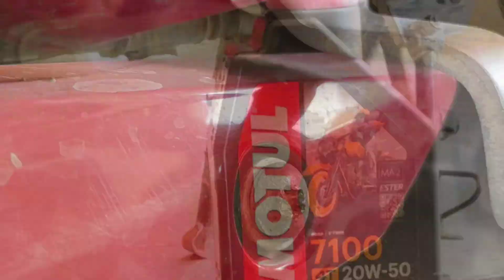Changing Blood Of Ns160 // Ns160 Oil Filter And Oil change | Motul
Air Cushion seat

My riding jacket

Bike handle guard

Bike Universal Windshield

Front Number plate holder ns200/160

Luggage Carrier For Ns200/160

Motul Engine Oil For Pulsar Ns

Best Bright Led Indicators